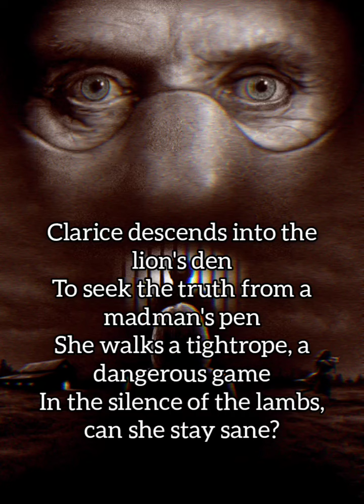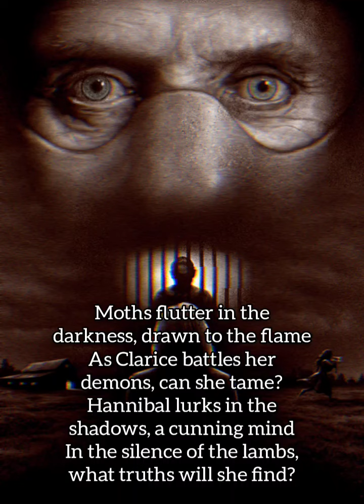Exalted Marauder - The Silence Of The Lambs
Video lyrics vocals guitars keyboards and samples by ExaltedCorey
Drums by ExaltedChad